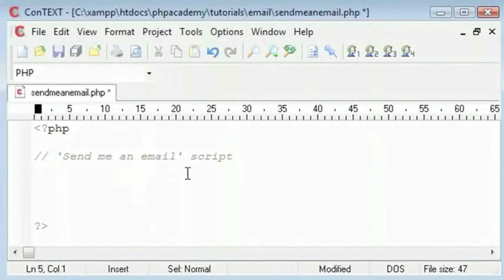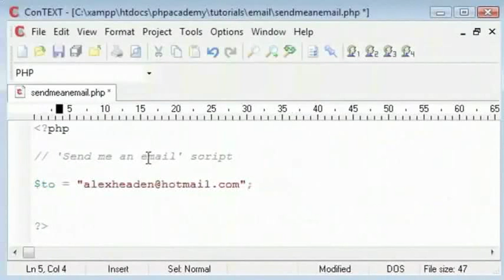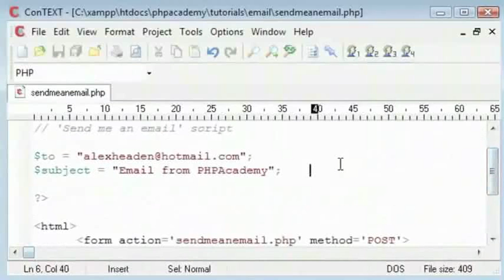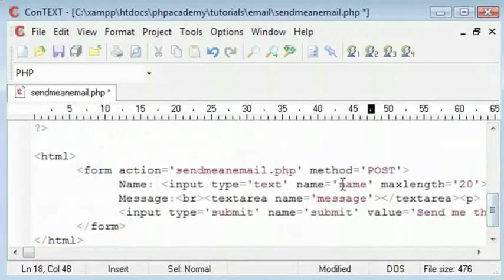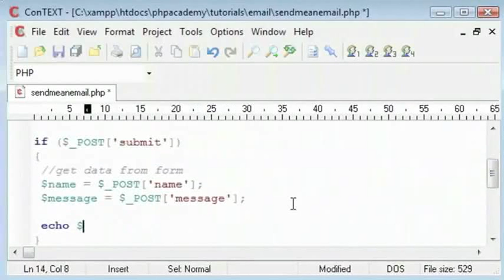Sending Email Part 1 - Tamil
Sending Email (Part 1)

Create HTML form for getting email subject and message from the user
Using the mail() function to send email